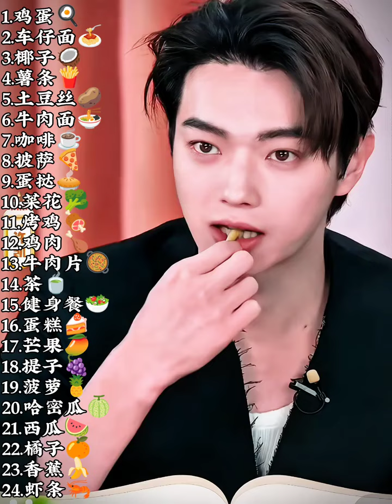Compilation of XuKai eating